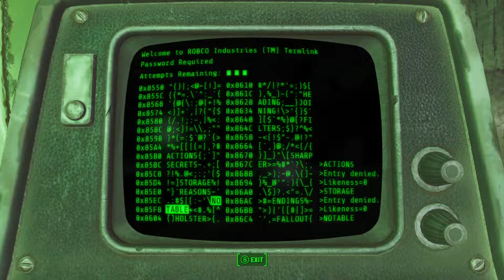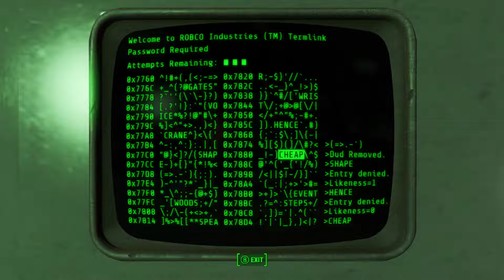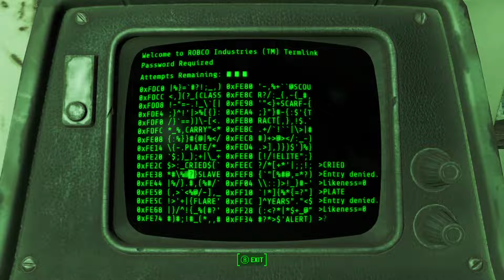Grew Plays Fallout 4 (Modded/Hard): Episode 37 - Scams and Chemical Influences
A new run and we're going to finish it this time! Come and join me for the ride.